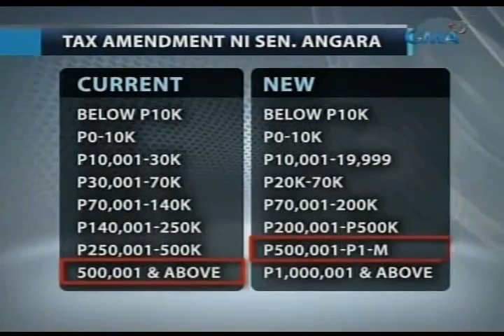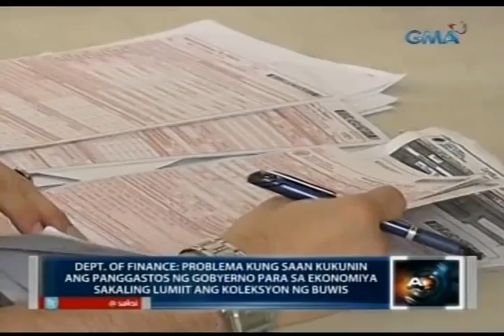Saksi: Mga kumikita ng P20,000 kada buwan, isinusulong na 'wag nang buwisan